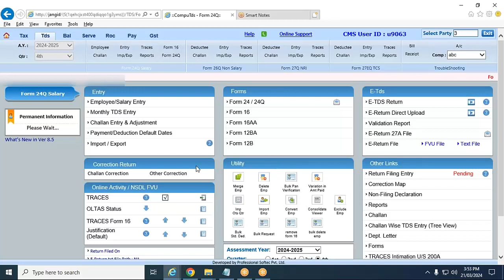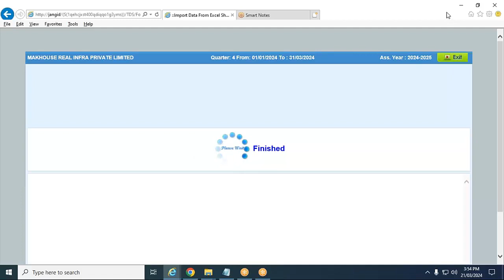CompuTds - Excel Import - Challan already imported in excel case